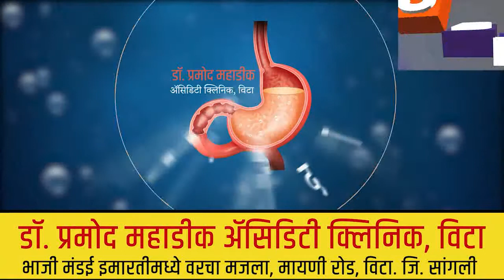Malegav | मालेगावात आठवडाभर यंत्रमागची खटखट राहणार बंद, सर्व संघटनांकडून मिळुन पावरलूम बंद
मालेगावात आठवडाभर यंत्रमागची खटखट राहणार बंद, सर्व संघटनांकडून मिळुन पावरलूम बंद.@